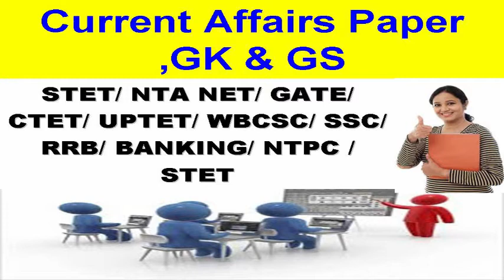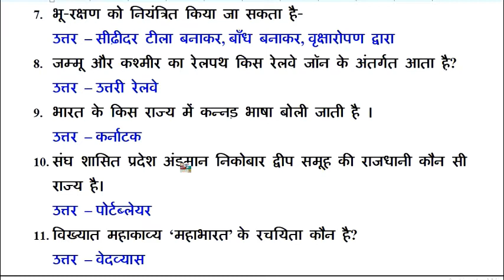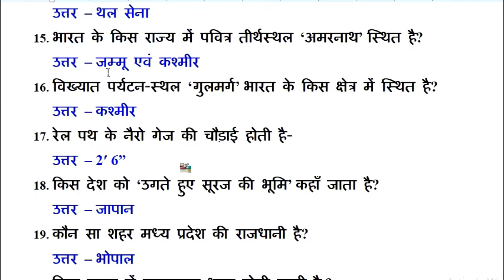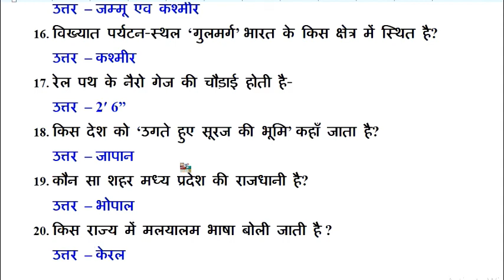GK-114,NET PAPER-1,SSC, IBPS Clerk, IBPS PO, RBI, RRB, CTET, TET, BED, UPSC, UGC-NET,NTA-NET, BPSC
इस प्रश्न मॉडल को जिसने भी ध्यानपूर्वक पढ़ा सुना और देखा उन्होंने हर परीक्षा को पास किया इस मॉडल के द्वारा दिया गया हर एक प्रश्न किसी न किसी परीक्षा का प्रश्नपत्र है यह मॉडल आपको शिक्षक बनाने में अति महत्वपूर्ण साबित होगी इस चैनल के द्वारा दिया गया हर एक प्रश्न मॉडल आप अपने किसी भी परीक्षा से मिलान करने पर आप देखेंगे कि हर एक प्रश्न आपको हुबहू मिलेगा यह मॉडल क्वेश्चन पेपर मॉडल प्रश्न पत्र जिसका उत्तर भी दिया गया है इसको सुनने देखने और पढ़ने पर आपको याद हो जाएगी इस चैनल की खासियत यह है कि इसके द्वारा दिया गया हर न्यूज़ और मॉडलप्रश्न पत्र सच साबित होता है यह कोई फेक चैनल नहीं है अतः आप सभी परीक्षार्थियों से नम्र निवेदन है की आप इस चैनल को ध्यान पूर्वक सुने देखें और पढ़ें